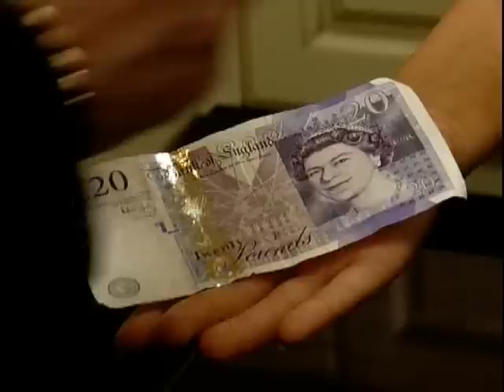PROMO - Tudor Rose conservatories - How to save Money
Double glazing and conservatory expert Albert Orr from Tudor Rose looks at ways to save energy round the home.